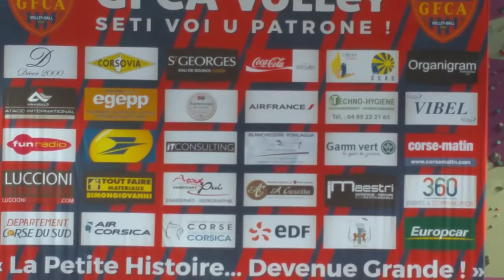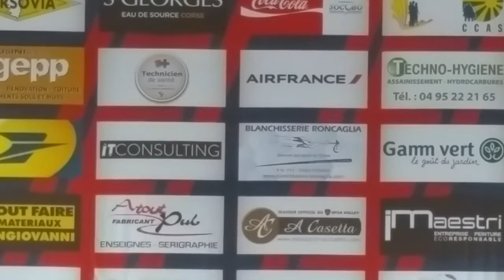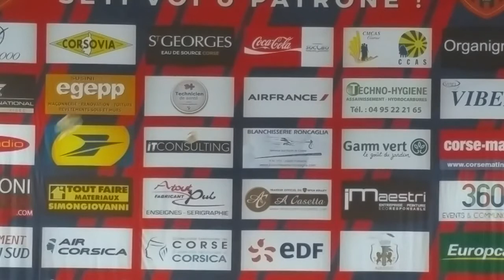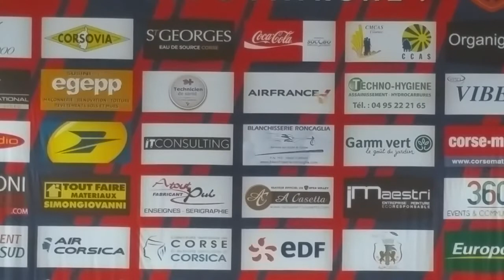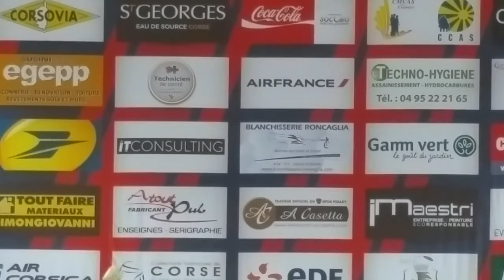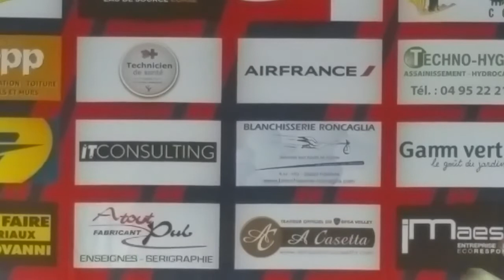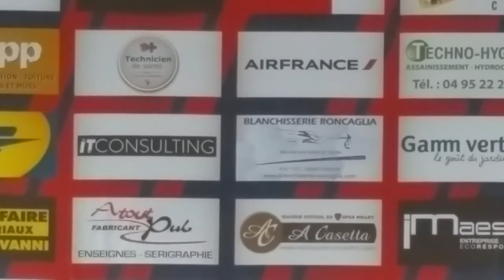Nikola Mijailovic - Outside hitter - Red No.10 Season 2016/17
Ajaccio -Toulouse, France A1